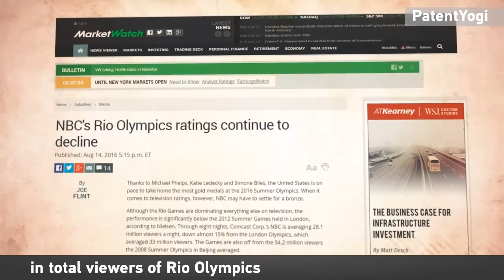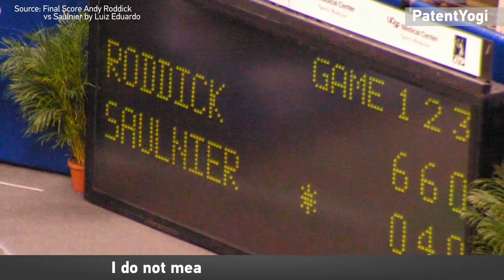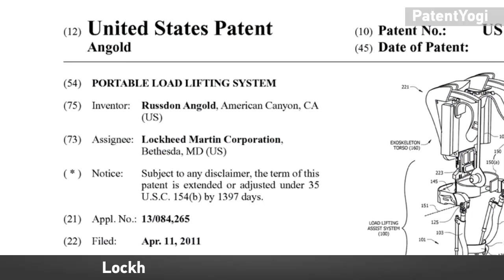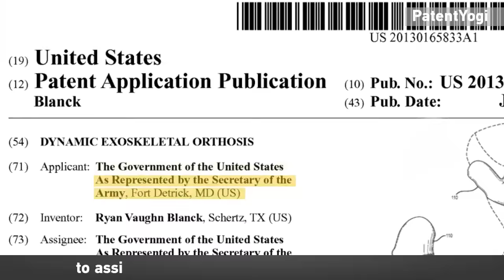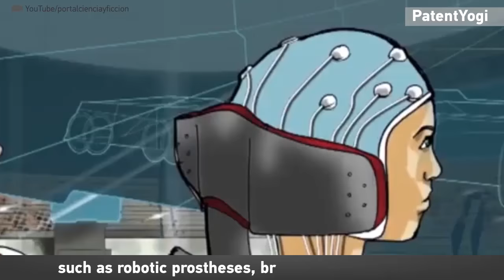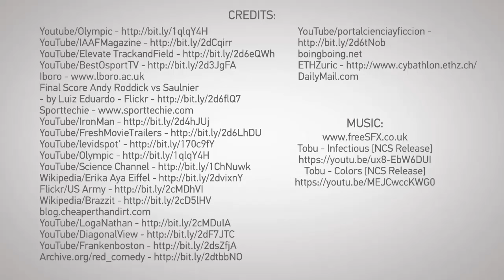Future of Sports | Transhumanism | PatentYogi Research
Rio Olympics may be the last Olympics involving pure humans.
We are entering a transhuman phase, where competitions among pure humans with limited capabilities will fall out of favor.
In next few months we will see first such competition among transhumans.

This is the future of sports!

Lesser number of people watched the Olympics this time. NBC saw a double-digit decline in total viewers vs. the Games held in London just four years ago. One of the reasons for this decline could be that Olympic games for all its glory and tradition, may appear boring to audiences, particularly millennials

Nothing really exciting happens in Olympics now. Specifically, very few world records are broken. In fact, many world records were established long back. If we move to women games, the story is even more dismal.

I not dissing on athletes. It is just that we are reaching the limits of human ability.

And the situation is not improving any time soon. It takes huge amount of time for humans to evolve, so human body is not getting any better in the timescales that we have at hand

Going forward, Olympics are going to become even less exciting, if they do not change.

In the future, we will witness more blend of sports and technology
What I am talking about here is called transhumanism, something that you probably have only seen in the Marvel Production movies. Transhumanism is a theory that the human race can evolve beyond its current physical and mental limitations, especially by means of science and technology.

In the future sporting events, athletes would be geared with capabilities beyond human limits using technology. Something similar to superheros like Ironman, Captain America, Black Widow, Hulk, Thor, Hawkeye, Scarlet Witch, and QuickSilver.

Specifically, the future games would be overhauled with advanced sensor-driven machinery, wireless powered devices, bionics, cyborgs, and what not.

Some of this technology is already out. PatentYogi research team digged into the patent databases to find out more about technology that is still under development. Patents give us insights into technology much before it actually makes it to the market.

Powered exoskeletons would be the biggest game-changer technology in the future games. Basically, it is just like an Iron Man suit. Many companies are developing exoskeletons. MIT has filed many patents for exoskeletons that may be operated to walk and run efficiently.

The futuristic Olympic Games will showcase the athletes breaking the age old records in the formats like discus throw, shot put, and long jump.

Exoskeletons enhance the athlete’s overall physical strength. Weightlifting would witness a competition among humans with huge strength like Hulk or Superman. In fact, weightlifters may also be allowed to use anabolic steroids, performance-enhancing drugs, bone strengtheners, and epinephrine injections.

Technologies like bionic eyes and telescopic lens will provide supernatural eyesight to the archers and shooters. Currently, these lens help the lens-wearer to attain eyesight which may be 3 times sharper than the normal human’s eyesight. This will help  the archers and shooters aim for the significant longer distances with extreme precision.

Swimmers may be injected with oxygen-filled microparticles to oxygenate the swimmer for a significant amount of time. This technological advancement would transform the current swimming format into an underwater swimming competition.
Underwater swimming is faster is mostly swimming on the surface.

Many new games could be introduced like drone racing.
or a robot boxing event, where robots are controlled by humans.

In future, Olympic Games would be much more interesting, thrilling, and entertaining than a two-hour action packed sci-fi thriller movie

Are you ready to witness the action-packed sporting performance?
In October, 2016, we will get a teaser trailer of future Olympics in  Cybathlon, which is an international competition organised by ETH Zurich for disabled athletes using bionic assistive technology, such as robotic prostheses, brain-computer interfaces and powered exoskeletons.

The athletes with varied abilities will participate in various Cybathlon events such as Functional Electrical Simulation Bike Race, Brain-Computer Interface Race, Powered Arm / Leg Prosthesis Race, Powered Exoskeleton Race, and Powered Wheelchair Race.

Then around December 2017, in Dubai, the premier futuristic sporting event will be revealed where an automated and controlled robots or machines will be competing rather than the human athletes.

This event will showcase futuristic competitions such as manned and unmanned drone racing, robotic soccer, driverless car racing, and cyber-athlete competitions.